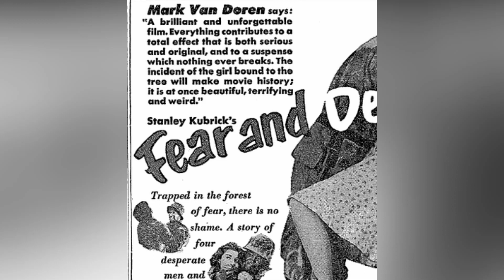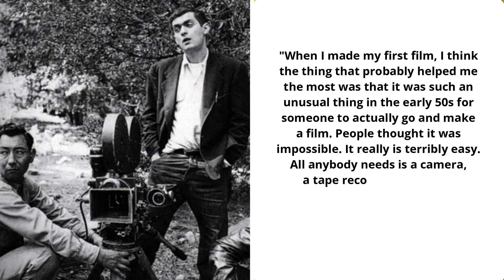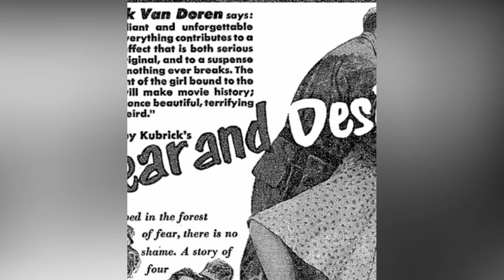Fear and Desire - The Films of Stanley Kubrick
Fear and Desire (1953) was Stanley Kubrick's first film. Join me as we take a look at what went into making it in the first episode of The Films of Stanley Kubrick.